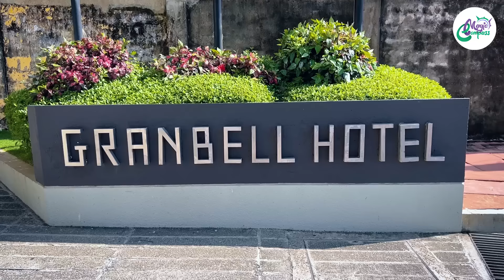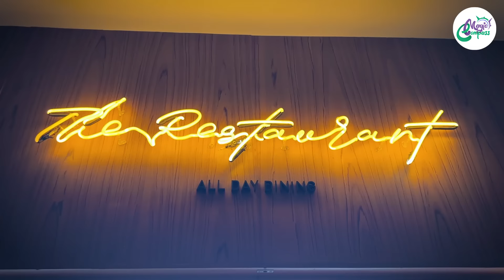Buffet at Granbell Hotel - Colombo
මීට කලින් හම්බවෙලා නැති වෙනස් විදියෙ ඔප්ශන්ස් තියෙන Hight Tea Buffet එකක් තමයි මේක.